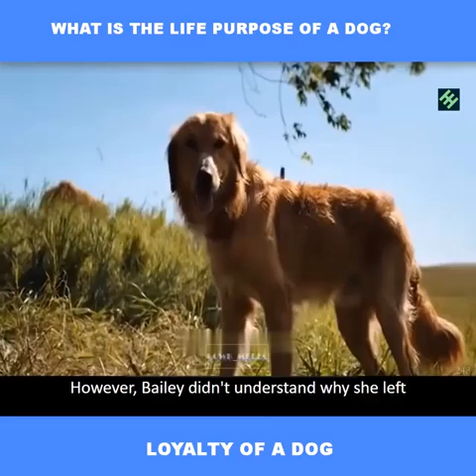A DOG'S PURPOSE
A dog goes through four lifetimes with different owners through various time periods. During this journey, he steadily understands his real purpose.